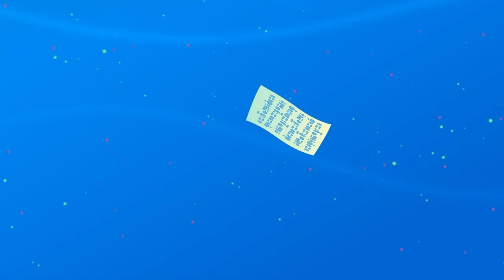Whale Lima came to help! 🐋😍 - Episode 2 | Adventurous Fins Short Scenes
Adventurous Fins, tells the story of the lives of the fish in Istanbul’s waters. For centuries, many fish has swum through this waters. Many types of fish still use Bosporus waters to migrate. The most beautiful waters is that of Bosporus on the trip from Atlantic Ocean to Black Sea. But some fish settled in these waters and have become the natives of the Bosporus. Just like us who live above the sea. Under the sea, we are going to feel the same history, texture and struggles from Anatolia to Europe with the hero of our story Biba, the red mullet. He swims from one adventure to another together with his friends Tuti Chupa, Taka the Anchovy, Babu and Alesta.